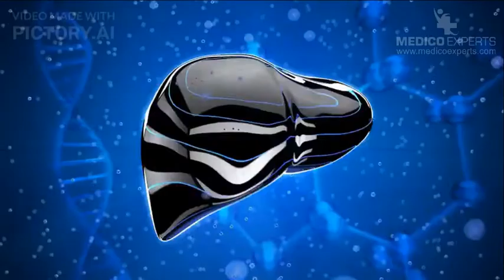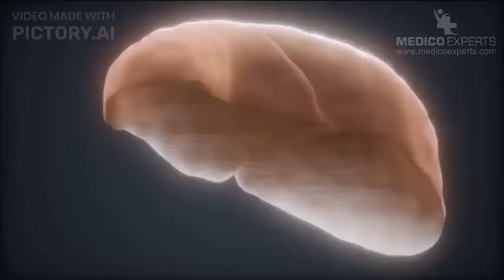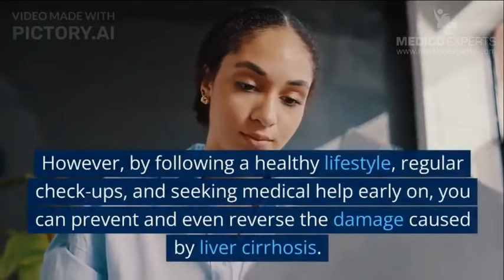5 Stages of Liver Cirrhosis - Don't Let Liver Cirrhosis Take Control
Don't Let Liver Cirrhosis Take Control: Learn About the 5 Stages Today
00:00 - Introduction
00:34 - Liver Cirrhosis Stage 1: Inflammation
00:55 - Liver Cirrhosis Stage 2: Scarring
01:21 - Liver Cirrhosis Stage 3: Cirrhosis
01:45 - Liver Cirrhosis Stage 4: Liver Failure or End-Stage Liver Disease (ESLD)
02:09 - Liver Cirrhosis Stage 5: Liver Cancer